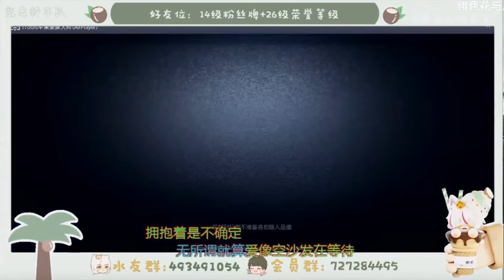【DongX/東玄】屠榜第一 v.s. 人榜第一四黑 (2024-05-24晚)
謝謝支持DongX~